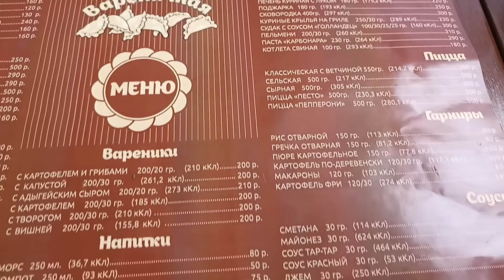Живём на ЮГЕ/Обзор СТАНИЦЫ/Поиски ПЛЯЖА/Ищем ДОМ на Юге!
🌹Приглашаю всех на мой канал Дзен

💰Поблагодарить нас за видео можно переводом на Сбер: 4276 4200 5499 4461 Ирина Николаевна